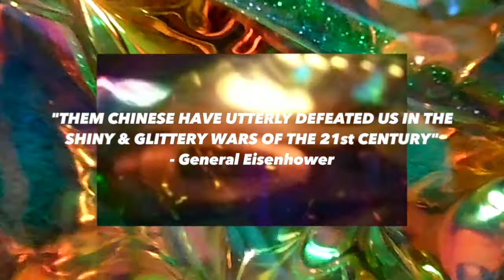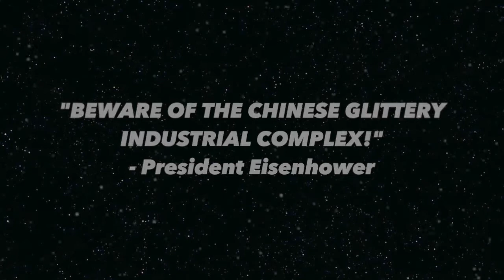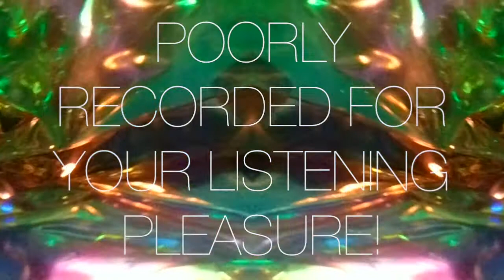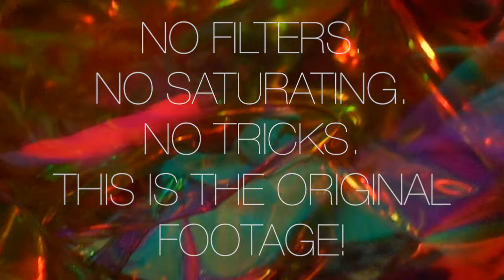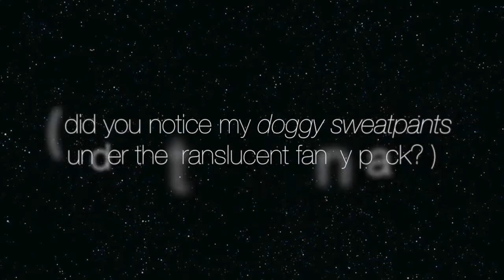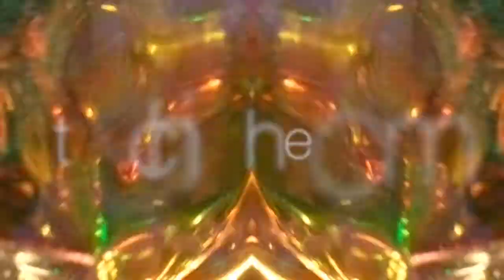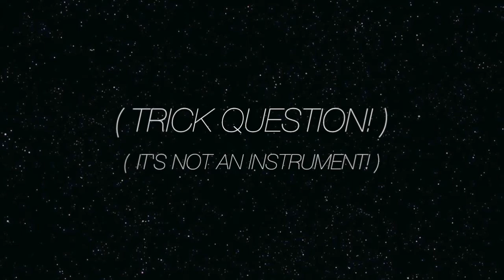SCHIZO HUM - LUCYs GONNA DIE FROM ALMONDS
the kings of Stoner-Prog! this music collective can do no wrong in our eyes. and neither can Frentatta in her experimental music videos!